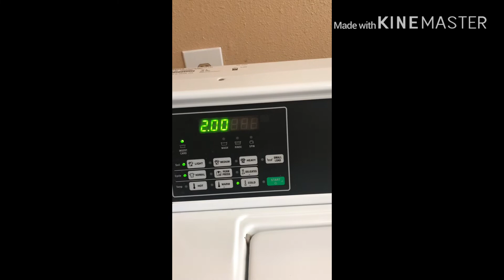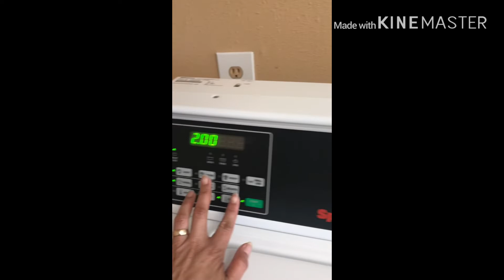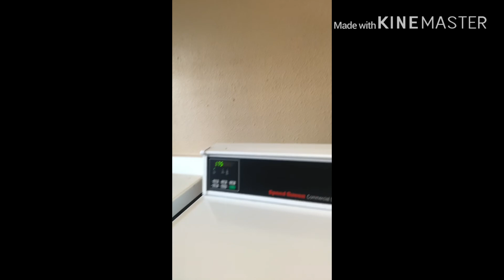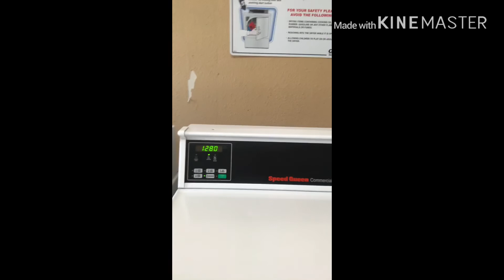Saturday Laundry Day Bonding with my son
It has been several months or years have passed and I cannot even remember when was the last time I’ve done the laundry.

Join me and my son this Saturday Morning of the leap year 2020 laundry day.

Thanks in advance for watching until the end of the video!